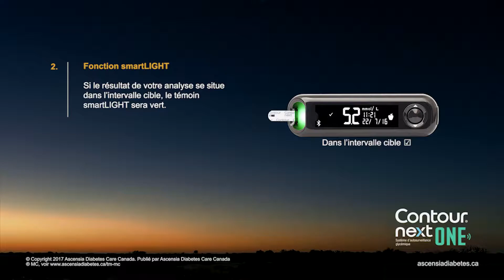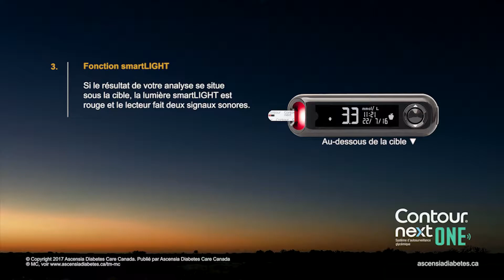CONTOUR® NEXT ONE - Utiliser la fonction smartLIGHT